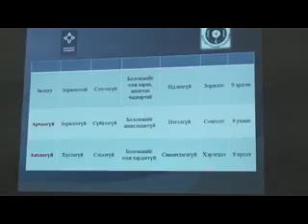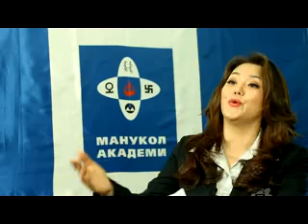2013 02 08. "Амьдрал бүүвэй" баримтат нэвтрүүлэг